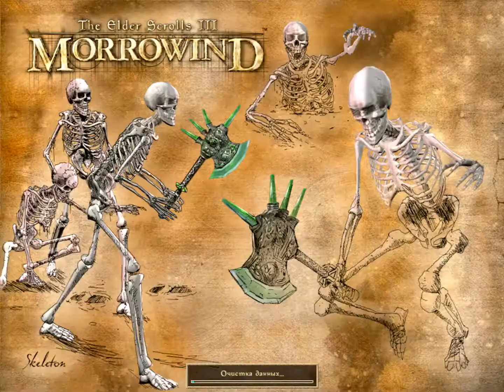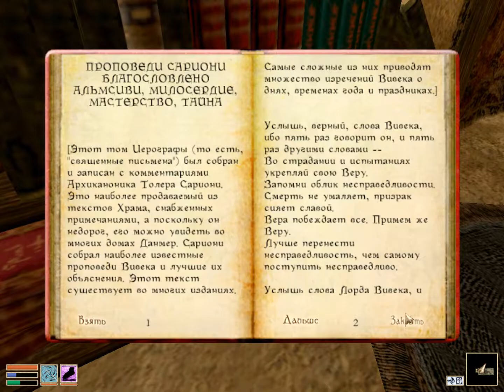The Elder Scrolls 3: Morrowind - прохождение - часть 72